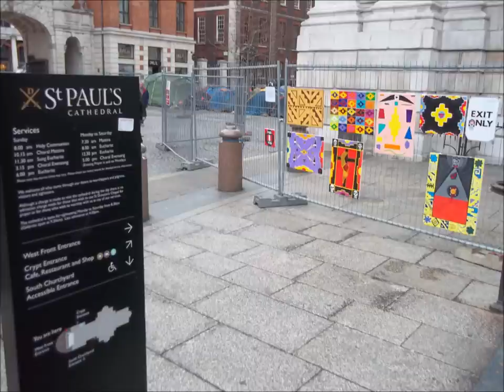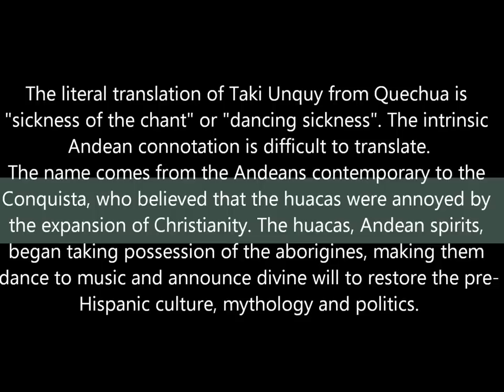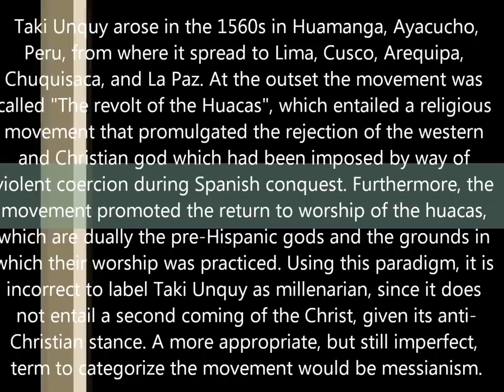JOSE MIRANDA VALLADARES EL CHOLO Occupy LSX Art Exhibition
JOSE MIRANDA VALLADARES EL CHOLO exhibits his art work at Occupy LSX camp. Inspired by his culture of the Inca's fusing imagery that reminds us as the often unspoken history of the spread of Christianity and Colonial rule of the Spanish. At a young age Jose Miranda Valladares El Cholo was elected the mayor of Lima in the eightees and is now living in Britain with his family in London.